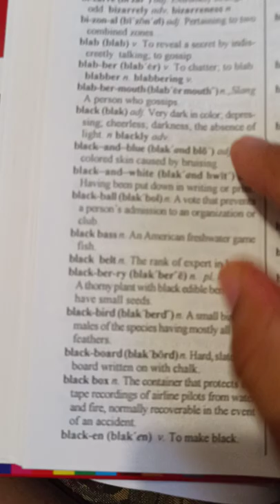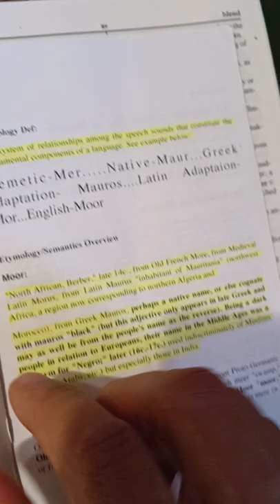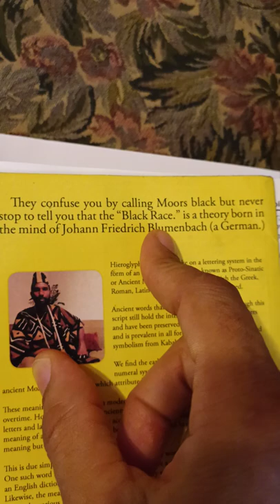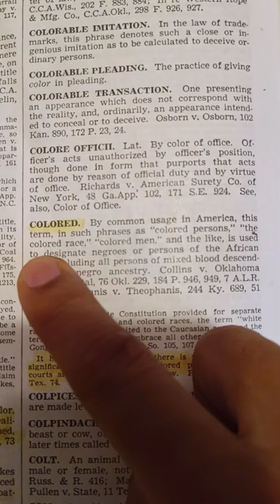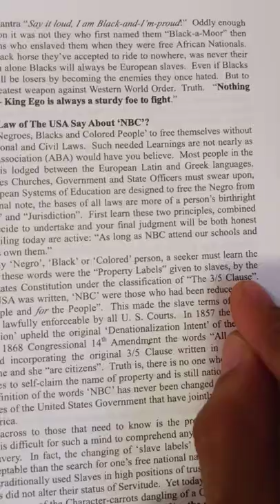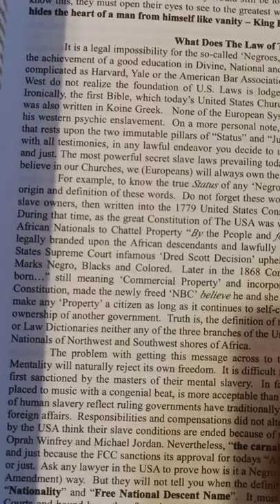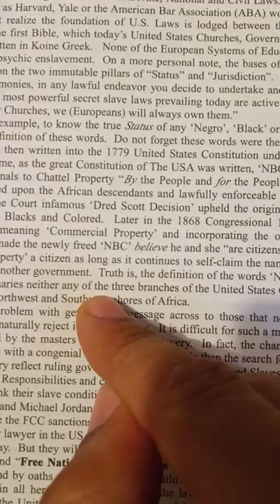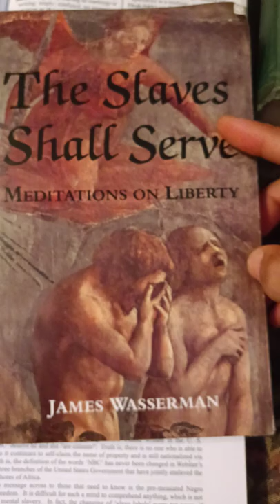So called black people are the WALKING DEAD. EXPLAINED!!!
Study, research, share Islam🇲🇦